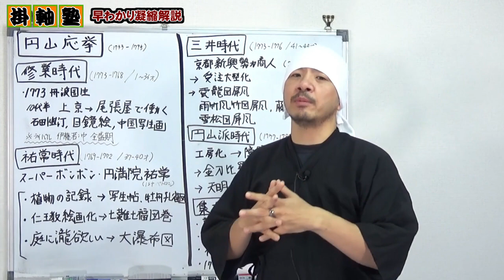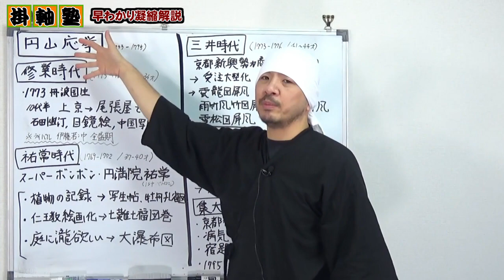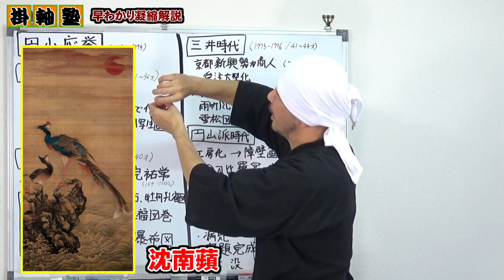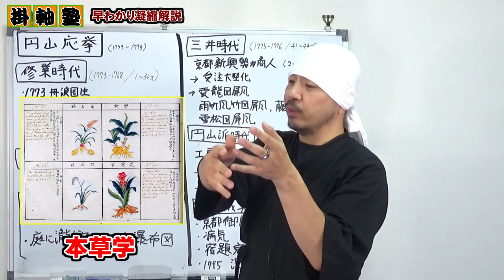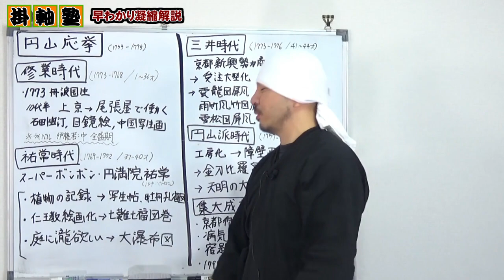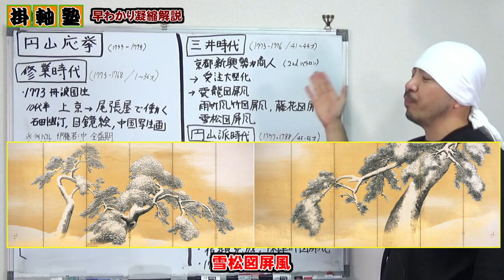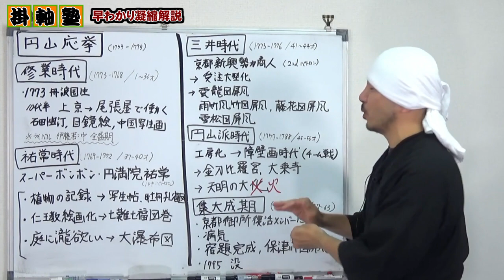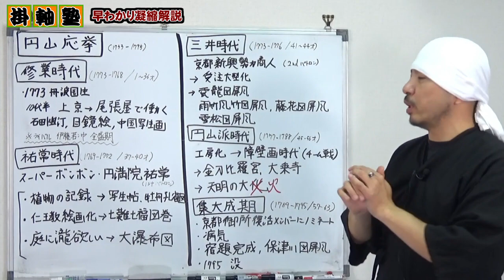円山応挙 | 早わかり凝縮解説 | 尾張屋・中島勘兵衛時代 / 眼鏡絵～円満院祐常時代（七難七福図巻）～三井時代（雨竹風竹図屏風）～円山派時代（雪松図屏風）～金刀比羅宮、大乗寺～集大成 | 日本美術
江戸時代中期の京都画壇で「写生」を武器に圧倒的人気を誇った円山応挙。同年代京都で活躍した伊藤若冲、曾我蕭白、与謝蕪村、池大雅などを抑えその地位は不動のものでした。今回は以前、6章に分けてご紹介した「円山応挙」紹介動画の早わかり凝縮ver. です。

■目次
0:00:00　概要「円山応挙」
0:05:56　修行時代
0:12:59　祐常時代
0:22:54　三井時代
0:27:58　円山派時代
0:32:50　集大成期

―参考図書―
もっと知りたい円山応挙 生涯と作品

個別の動画をご希望の方は以下のリンクをどうぞ。

■円山応挙 1章 | 尾張屋・中島勘兵衛時代 | 眼鏡絵の制作、沈南蘋・銭舜挙の影響

■円山応挙 2章 | 円満院祐常 時代 | 写生帖、七難七福図巻、牡丹孔雀図、大瀑布図

■円山応挙 3章 | 三井 時代 | 雲龍図屏風、雨竹風竹図屏風、藤花図屏風 | 平安人物誌初の1位 | 日本美術紹介

■円山応挙 4章 | 円山派時代 | 応門十哲 | 長沢蘆雪南紀一人旅 | 雪松図屏風 | 日本美術紹介

■円山応挙 総集編 | 尾張屋・中島勘兵衛時代（眼鏡絵）～円満院祐常時代（七難七福図巻）～三井時代（雨竹風竹図屏風）～円山派時代（雪松図屏風）～金刀比羅宮、大乗寺製作～集大成期 | 日本美術紹介

株式会社 野村美術
〒655-0021
兵庫県神戸市垂水区馬場通7-23